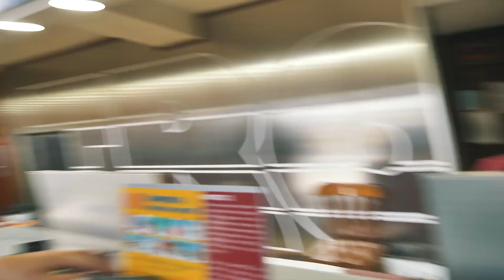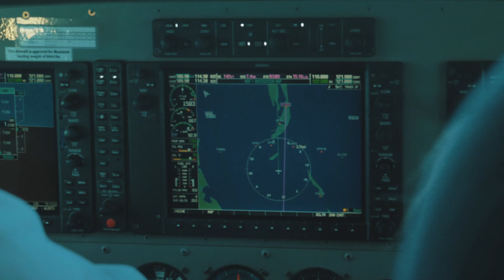WELCOME TO PARADISE ON EARTH! // MIND`VENTURE VLOG 032 //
Traveling to Belize to prepare ourselves for the upcoming skydive into the Blue Hole.

Mind`venture is a three episode per week adventure Vlog series that will take you on a journey where most have never explored. From experiencing incredible nature in freefall, surfing the biggest waves on the planet, to exploration of interesting and controversial topics along the way.

IN COLLABORATION WITH UPRISING

3 WAY CANOPY FORMATION
Milko
Shawn
Aerodyne

Filmed by Bruno Brokken